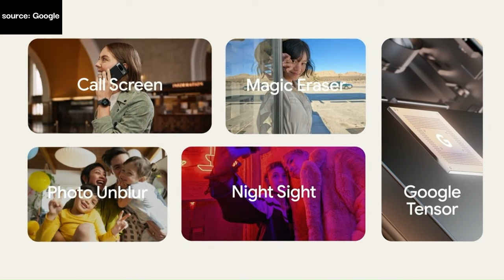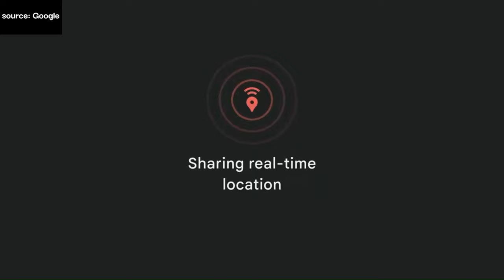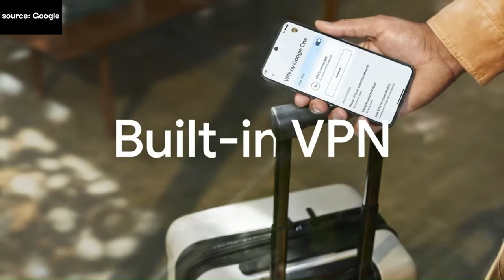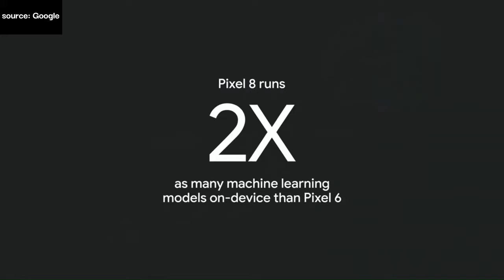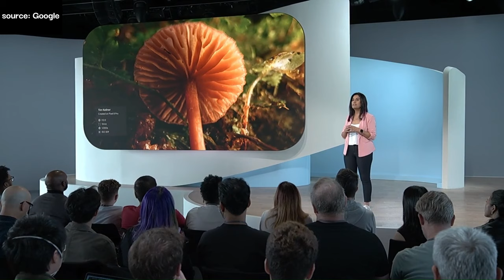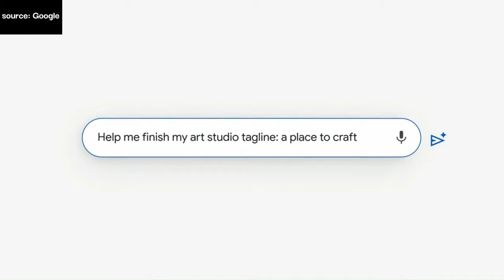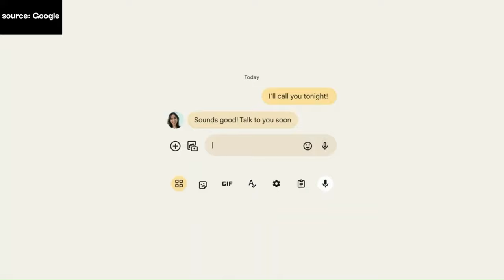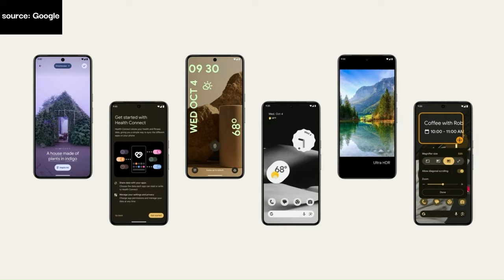Google Pixel 8 Event: in 47 minutes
Google unveiled a slew of new products at an event in NYC, the new Pixel 8 and Pixel 8 Pro including a Tensor G3 chipset, along with the new Pixel Watch 2 the public version of Android 14, and new colors and features for the Pixel Buds Pro. Every product comes with some comprehensive AI features as well — from noise reduction to fitness insights.

Google made.